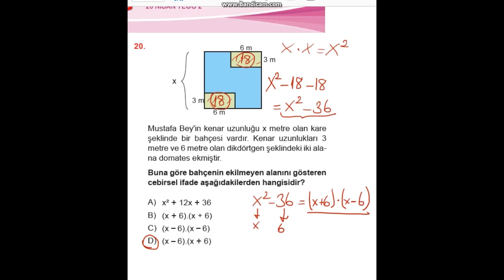TEOG2- MATEMATİK - 3. DENEME 20.SORU ÇÖZÜMÜ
MODEL TEOG2 MATEMATİK DENEMELERİ
PELİN ŞAKIR